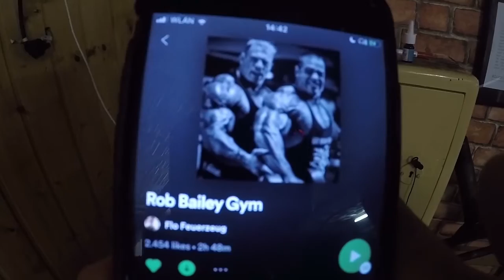Roman Fritz- Uncut Training: Beine am 05.09.2020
Mit einem Einkauf bei Fitmart über diesen kannst du mich unterstützen.
Ihr kommt automatisch zur aktuellen Aktion im Shop (beste Produkte, beste Preise etc.)